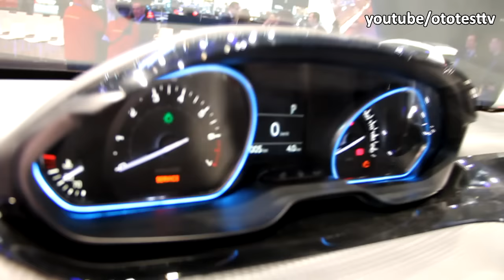Cenevre Otomobil Fuarı 2016: Peugeot 2008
2016 Cenevre Otomobil Fuarı kapılarını açtı. Biz de yenilikleri inceliyoruz. İşte ilk araba videosuyla makyajlı Peugeot 2008.

Ototest.tv ile alacağınız 2.el araba’nın test sürüşünü, arabalar hakkında haberleri ve araç karşılaştırmalarını izleyebilir en güncel araba videolarına ulaşabilirsiniz.